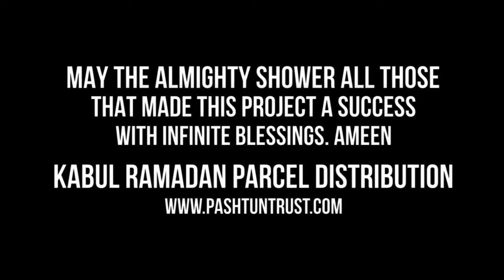Kabul Ramadan Parcel Preparation And Distribution